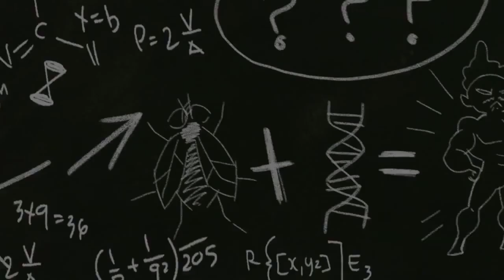TMNT 2012 Baxter Stockman's Mutation